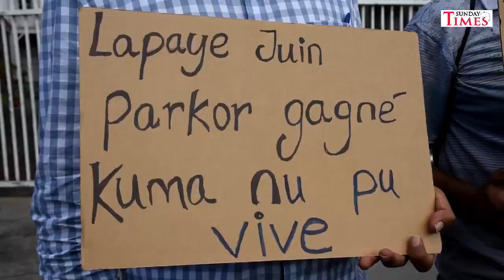Des travailleurs de l’usine Tex Knits manifestent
Des travailleurs de l’usine Tex Knits ont manifesté devant l’hôtel du gouvernement en début aujourd’hui. Ils déplorent le fait qu’ils n’ont pas eu de salaires pour le mois de juin. Pire, le propriétaire de l’usine aurait, selon eux, disparu. Ces travailleurs, dont des Bangladais, crient à l’injustice car ils n’arrivent plus à nourrir leurs familles, d’autant que la plupart d’entre eux ont des dettes.